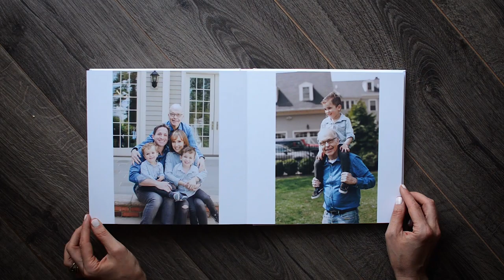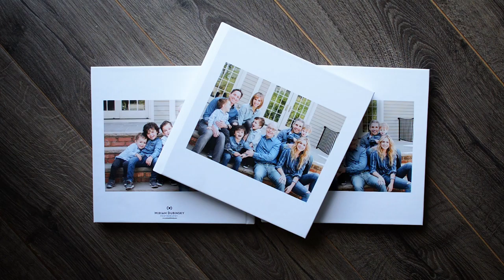Beautiful Family Album by NYC Family and Newborn Photographer | Miriam Dubinsky Photography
Want to see more of a family photo session? Flip through the pages of this fun extended family session. Love the bond and connection we captured between sisters, parents, cousins and grandfather. Family albums make a timeless gift and become the family's personal history book.

Serving NYC and Northern NJ areas.